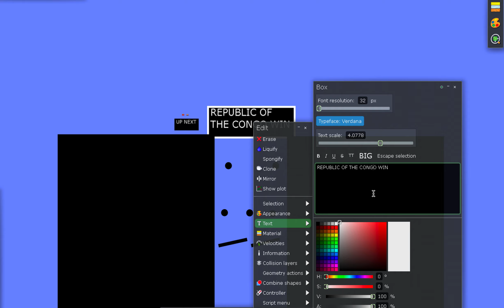Marble Race Tournament Episode 55 Republic of the Congo (Congo-Brazzaville) VS Uzbekistan